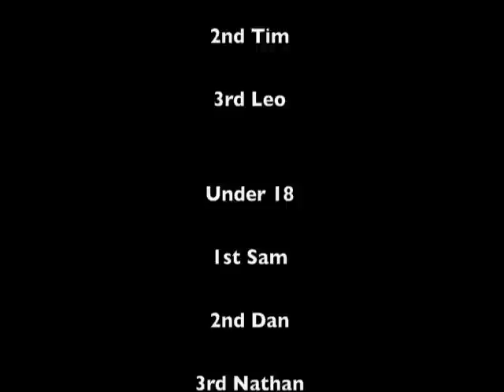UNIT 1 SKATEPARK COMP HIGHLIGHTS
Unit 1 comp t'other day